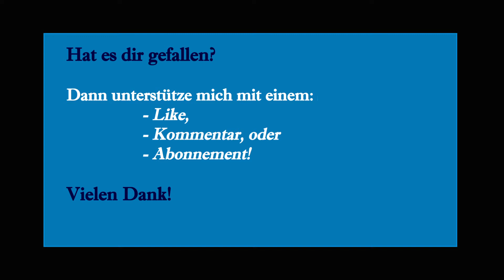Let's play The Legend of Zelda "Breath of the Wild" #59 [GERMAN] - Entflammte Ausrüstung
Let's play The Legend of Zelda „Breath oft he Wild“

Wir begeben uns nach Eldin und wie in jedem Gebiet suchen wir zuerst den Shiekah-Turm auf. Schnell müssen wir feststellen, dass wir hier ohne Brandmedizin schnell in Flammen aufgehen!

The Legend of Zelda „Breath oft he Wild“ ist der neueste Zelda Ableger, erschienen am 3.3.2017 für die Wii U und die Nintendo Switch. Auch dieses Spiel ist wie seine Vorgänger dem Genre des Action-Rollenspiels zuzuordnen. Inwiefern wir das Spiel in der Timeline einordnen wird sich im Verlauf des Spieles herausstellen…

Wir werden von einer unbekannten Stimme aus dem Schlaf geholt um einmal mehr Hyrule vor dem Untergang zu bewahren. Es ist erneut Ganon der hier ein unsägliches Unheil angerichtet hat und wir müssen es einmal mehr für das Wohl der Bevölkerung ausbaden.
Wie sich unsere Reise entwickelt und wenn wir alles kennen lernen, wird sich im Verlauf der Geschichte noch zeigen müssen.

Vielen Dank an „Ein Rese“ für das tolle neue Profilbild sowie das Titelbild!!!